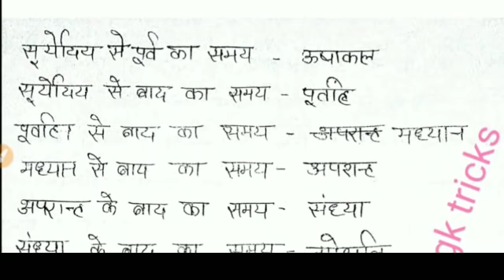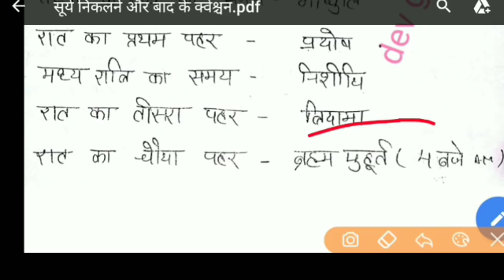UPSSSC EXAM - सूर्य के निकलने और अस्त होने के सभी पहले और बाद के पहर ,सूर्यस्त,सूर्योदय, अपराह्न ETC